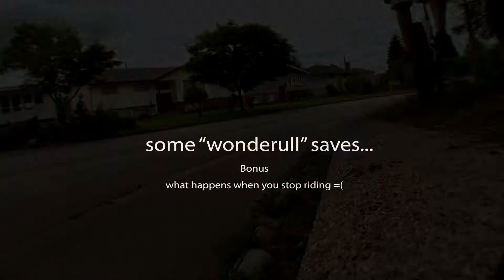Kevin Minato - Season Start (1080p)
After about half a year of not riding my bike for more than once per month, I decided to get back on my bike and see if I still got it. Apparently I do. Although, I can't side hop anymore. I am going to try and get really good this summer and hopefully I will produce some amazing bike trials videos for all you.